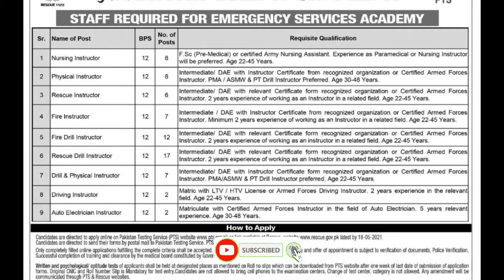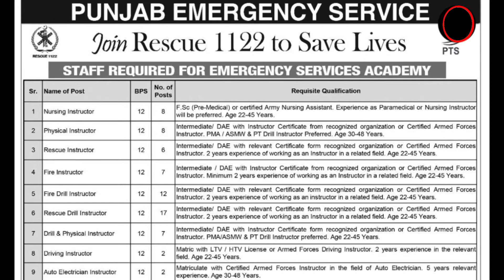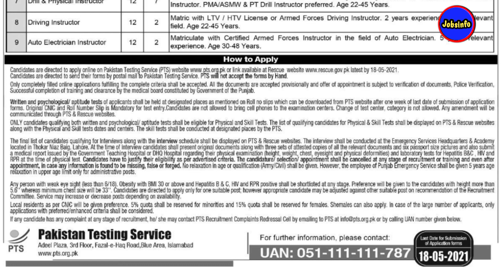Punjab Emergency Service Jobs || 1122 New Jobs in Punjab 2021 || Latest Jobs in Pakistan 2021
Apply for 1122
For more Jobs
Punjab Emergency Service Jobs
1122 New Jobs in Punjab 2021
Latest Jobs in Pakistan 2021
rescue 1122 training,
rescue 1122 song,
rescue 1122 accident,
rescue 1122 jobs 2021,
rescue 1122 salary,
rescue 1122 training lahore,
rescue 1122 ambulance,
rescue 1122 apply online,
rescue 1122 abbottabad,
rescue 1122 accident today,
rescue 1122 apply online 2021,
rescue 1122 accident in multan,
rescue 1122 ambulance accident,
rescue 1122 buner vines,
rescue 1122 buner,
rescue 1122 bannu,
rescue 1122 balochistan,
rescue 1122 bhakkar,
rescue 1122 bike,
rescue 1122 bill,
rescue 1122 fire brigade,
rescue 1122 control room,
rescue 1122 computer operator salary,
rescue 1122 computer operator test,
rescue 1122 courses,
rescue 1122 cadet,
rescue 1122 cadet corps,
rescue 1122 case study,
rescue 1122 ctwo past papers,
rescue 1122 driving test,
rescue 1122 driver training,
rescue 1122 driver salary,
rescue 1122 dance,
rescue 1122 delivery,
rescue 1122 driving,
rescue 1122 documentary,
rescue 1122 dir upper,
dg rescue 1122 corruption,
rescue 1122 emergency,
rescue 1122 emt training,
rescue 1122 emt final list,
rescue 1122 emt past papers,
rescue 1122 fire fighting,
rescue 1122 faisalabad,
rescue 1122 funny calls,
rescue 1122 fake calls,
rescue 1122 fire rescuer past paper,
rescue 1122 final list,
rescue 1122 final list 2020 punjab,
rescue 1122 gujranwala,
rescue 1122 gujrat,
rescue 1122 gkp.pk,
rescue 1122 government of khyber pakhtunkhwa,
rescue 1122 guide book,
rescue 1122 gujarat,
rescue 1122 government of khyber pakhtunkhwa kpk,
rescue 1122 horn,
rescue 1122 history,
rescue 1122 helpline,
rescue 1122 headquarter peshawar,
rescue 1122 haripur,
rescue 1122 hafizabad,
rescue 1122 interview,
rescue 1122 interview questions and answers pdf,
rescue 1122 islamabad,
rescue 1122 information,
rescue 1122 in urdu,
rescue 1122 interview result 2020,
rescue 1122 interview date 2021,
rescue 1122 jobs 2021 kpk,
rescue 1122 jobs 2021 punjab online apply,
rescue 1122 jobs by jobs pk,
rescue 1122 jobs 2020 punjab,
rescue 1122 jobs 2020 kpk,
rescue 1122 kpk,
rescue 1122 khyber,
rescue 1122 ki training,
rescue 1122 kpk training,
rescue 1122 kpk salary,
rescue 1122 khyber pakhtunkhwa,
rescue 1122 kp,
rescue 1122 karachi,
rescue 1122 lahore,
rescue 1122 latest jobs 2021
rescue 1122 latest job
rescue 1122 layyah,
rescue 1122 lahore academy
rescue 1122 lakki marwat
layyah rescue 1122 accident
rescue 1122 mardan,
rescue 1122 medical test,
rescue 1122 mandi bahauddin,
rescue 1122 motorbike ambulance,
rescue 1122 murree,
rescue 1122 merit list 2020,
rescue 1122 mcqs
rescue 1122 news today,
rescue 1122 new job 2021
rescue 1122 nts test papers
rescue 1122 new job
rescue 1122 notice today
rescue 1122 official
rescue 1122 official song
rescue 1122 okara
rescue 1122 official page
rescue 1122 official website kpk
rescue 1122 online apply 2021
rescue 1122 old paper
rescue 1122 passing out 2021
rescue 1122 pakistan
rescue 1122 passing out
rescue 1122 physical test
rescue 1122 pashto song
rescue 1122 punjab,
rescue 1122 passing out basic